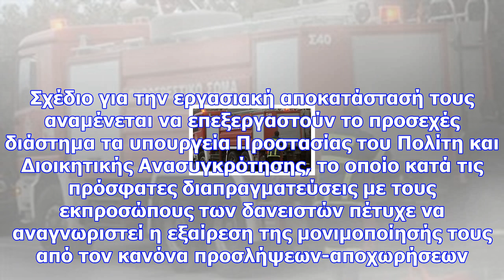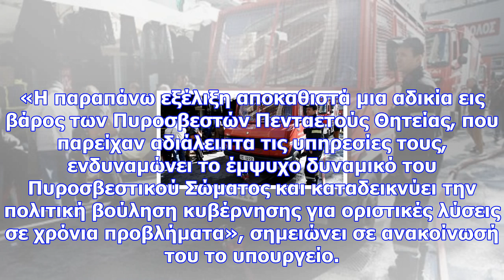«πράσινο φως» στη μονιμοποίηση 2.200 πυροσβεστών πενταετούς θητείας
Ανοίγει ο δρόμος για τη μονιμοποίηση 2.200 πυροσβεστών πενταετούς θητείας με τη σύμφωνη γνώμη των Θε...